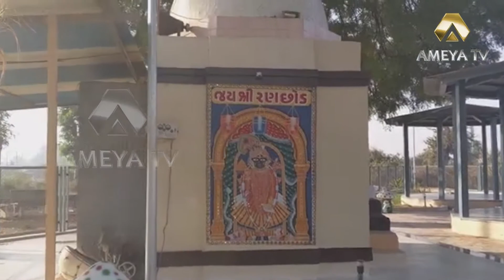Yathra The unbelievable temple of Sweet Neem Tree || Tirtha Yatra || Ameya TV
Have you ever heard a temple of Sweet Neem tree? This temple in Gujarat has a unique and a rare Neem tree whose every part is sweet